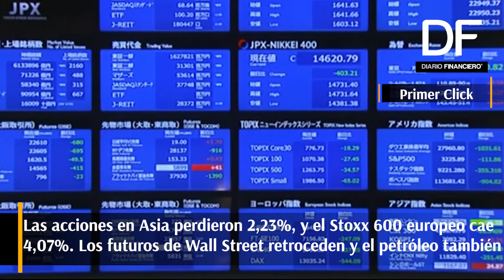El primer click: Lo que debes saber este viernes antes que abra el mercado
Cuando el miedo se convierte en pánico + Con armas limitadas + Mal momento